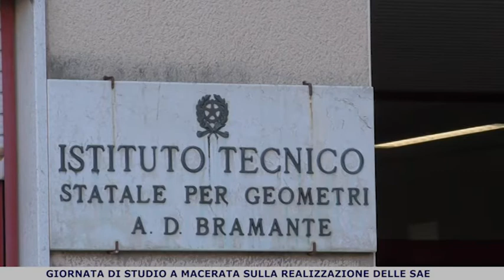Realizzazione delle Sae: una giornata di studio all'istituto Geometri di Macerata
Macerata. 7 dicembre 2017. L'Istituto per geometri di Macerata ha organizzato una giornata di studio su: "LA REALIZZAZIONE DELLE SAE: problematiche tecniche e organizzative". Vediamo meglio nel servizio…